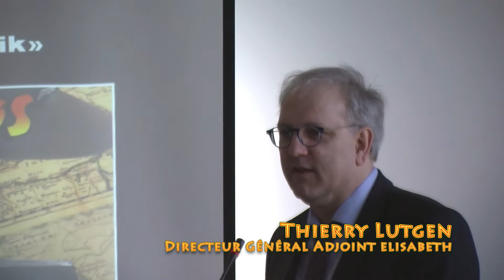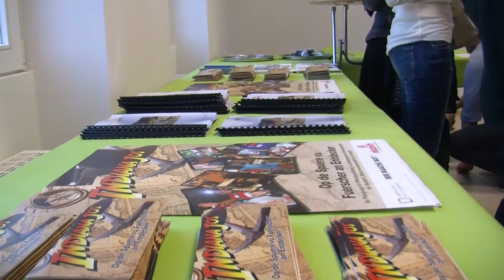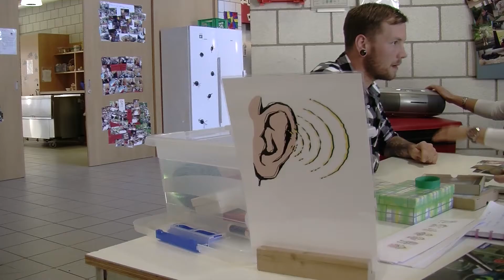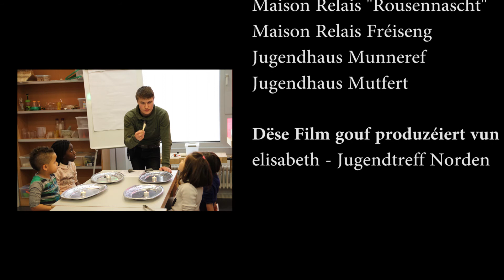Indiana Jos - op de Spueren vu Fuerscher an Entdecker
Eng Weiderbildung vun elisabeth am Bereich Fuerschen an Technik bei Kanner a Jugendlechen.

elisabeth.lu